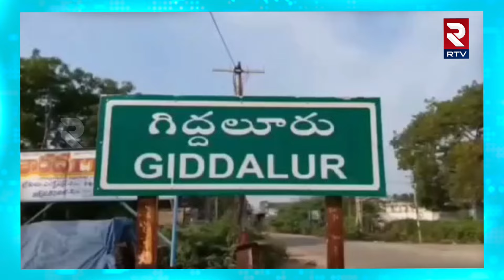Giddalur Tdp MLA Ashok Reddy | గిద్దలూరు గడ్డ పై గెలిచి నా సత్తా ఏంటో చూపిస్తా | Chandrababu | RTV